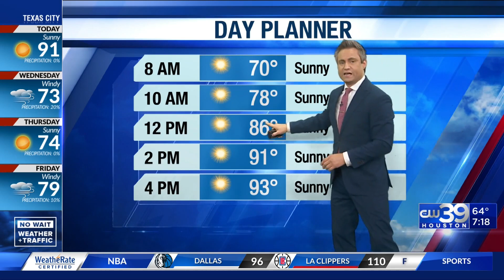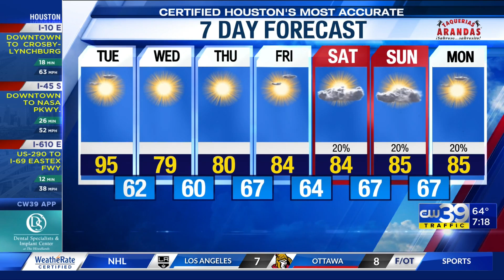Fire weather watches around the country include Texas | CW39 HOUSTON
HOUSTON (KIAH) -- High levels of ozone pollution Tuesday with a forecast of 95°. CW39 chief meteorologist Jonathan Novack explains about record heat we will see today in Houston. Including our 7-day forecast. Fall weather arrives Wednesday.